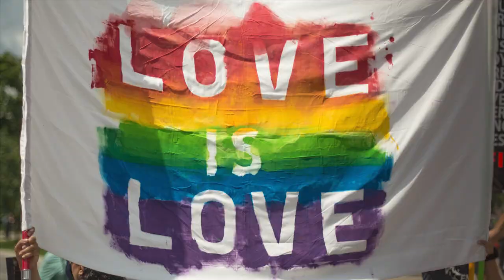Finding Ourselves in Sexual Fantasy with Artemisia de Vine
Today's episode features Artemisia de Vine's theory of sexual fantasy.  Artemisia is a sexual fantasy expert, sexologist and author who uses fantasy not as a source of shame and guilt, but as the key to unlocking our deepest motivations and desires.  Artemisia and I discuss prevailing theories of sexual fantasy, the three paradoxes we seek to rectify through sex, and the origin of airborne penetration of pastry products.

Free mini course! The Celeb Swoon Technique: Uncover your own unique erotic narrative with this simple exercise

00:00:00 Opening credits
00:00:37 Show opening
00:01:30 Introducing Artemisia de Vine
00:02:51 Sex is in everything we do
00:06:55 Theories of sexual fantasy
00:10:29 A human-centered theory of sexual fantasy
00:13:57 The first paradox in sex
00:19:14 The second paradox in sex
00:22:32 The third paradox in sex
00:26:35 Resolving the paradoxes
00:30:28 Changing state of consciousness
00:35:33 Improving your life by understanding your fantasies
00:40:43 Why do we feel shame at fulfilling our fantasies?
00:44:52 The spirituality of smut
00:48:42 Fantasies are not necessarily about trauma
00:52:41 How to find Artemisia de Vine on the interne
t00:55:46 Show closing
00:58:02 Closing credits